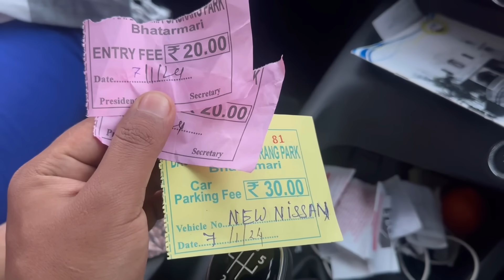Connection kalamgra Mj arw Priti kwu swr mar mwn _Dinwi live kulum fwinangbai _Hinjao ni bitwnao 😁